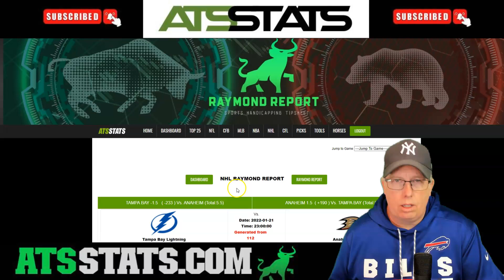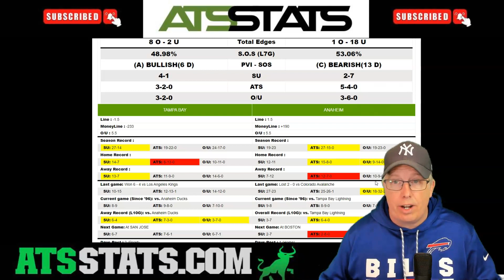Tampa Bay Lightning vs. Anaheim Ducks Prediction 1/21/22 - Free NHL Picks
Sports Handicapper Ron Raymond of the Raymond Report has released his preview and prediction on tonight’s NHL Hockey game between the Tampa Bay Lightning vs. Anaheim Ducks for Friday, January 21, 2022.